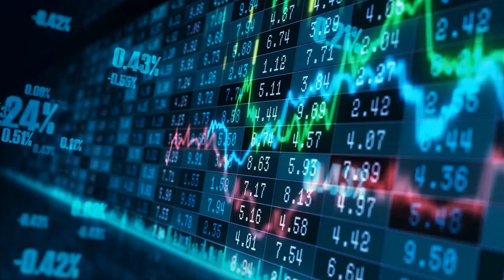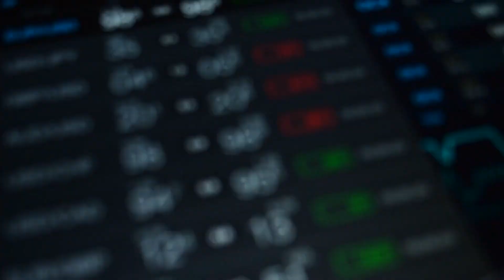Economic Numbers: Retail Sales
Learn what the economic number "retail sales" is, and how it effects the stock market and overall economy in this quick video from finance minute